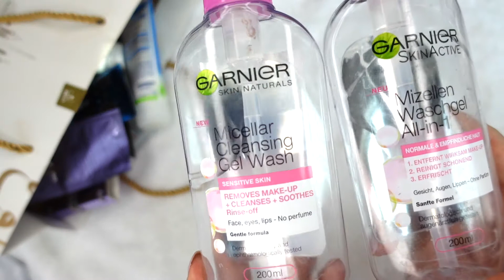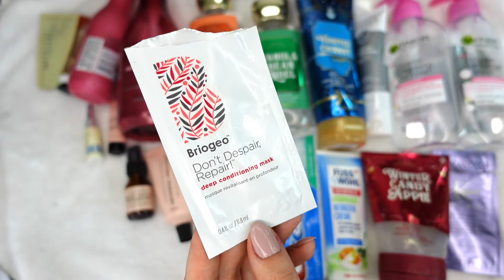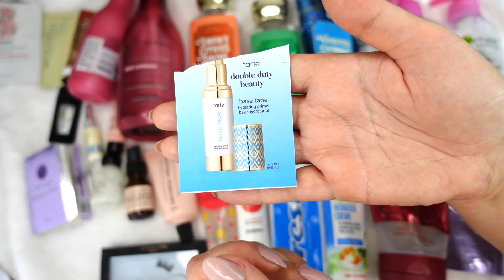Пустые баночки ухода! L’Oreal SerieExpert, Bath&Body Works, Cosnobell, Kiko, Amouage, Mossa..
Собрала средства которые закончились за эти пару месяцев. Конечно многими из них я пользовалась долгое время, но пакетик не заполнился полностью! 🤣

В видео принимали участие:

- Bath and Body Works Frosted Coconut Snowball Ultra Shea Body Cream
- Bath & Body Works Snowy Citrus Swirl Body Lotion
- Bath & Body Works Vanilla Bean Noel Body Lotion
- L’Oreal Professional SerieExpert Filler-A100 + Amino Acid Pro Longer Shampoo
- L’Oreal Professional SerieExpert Filler-A100 + Amino Acid Pro Longer Conditioner
- Sephora Grapefruit Peeling Mask
- Bath & Body Works Winter Candy Apple Whipped Confetti Body Scrab
- NuFace Gel Primer
- Amouage Hand Cream Myths
- Rossmann Fuss Wohl Feet Cream / Hornhaut Reduzier Creme
- Garnier Micellar Cleansing Gel Wash
- Mossa Derma+ Calming Moisture Cream
- Bath snd Body Works Mango Extract Gel Hand Cream
- Crest 3D White Toothpaste Extreme Mint
- Lixirskin Night Switch PHA/AHA 10%
- Lixir Universal Emulsion
- Briogeo  Don’t Despair, Repair! Deep Conditioning Mask
- Cosnobell Special Double Peeling Plus
- Amouage Reflection Man Sample
- Inglot Jennifer Lopez Eyelashes
- Tarte Double Duty Bbeauty Base Tape Hydrating Primer
- Wishful Yo Glow Enzyme Scrub
- Kérastase Blond Absolu Cicaplasme Universal Fortifying Heat-Protecting Serum
- Cosnobell Moisurizing Cell-Active Serum
- Resultime Wrinkle Filler Serum Eye and Lip Contour
- Kérastase Huile  De Parfum
- Kiko Milano Smart Fast Dry Nail Polish 163
- Kiko Milano Smart Fast Dry Nail Polish 129
- OPI Natural Nail Strengthener